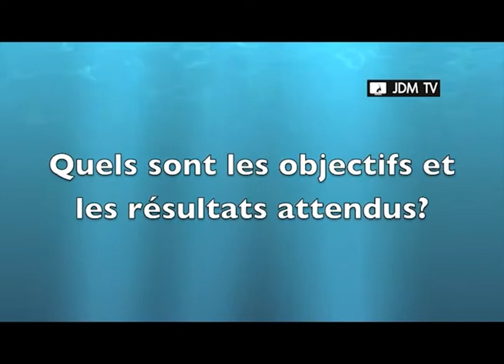UNICEF atélier de réflexion Stratégique Bko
Atelier de réflexion du programme de coopération Mali-Unicef,Itw de Gilles Fagninou directeur régional adjoint de l'Unicef, il relate les objectifs et les résultats attendus, Bamako le 24 oct. 2018 Hôtel Cheraton.